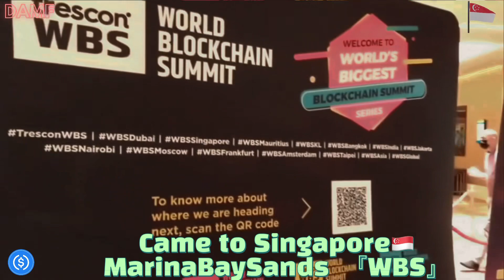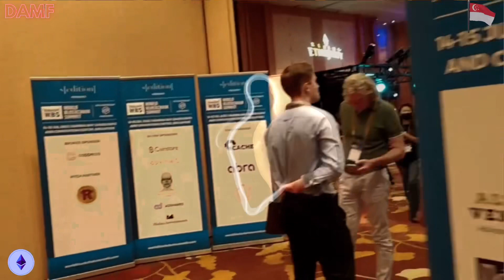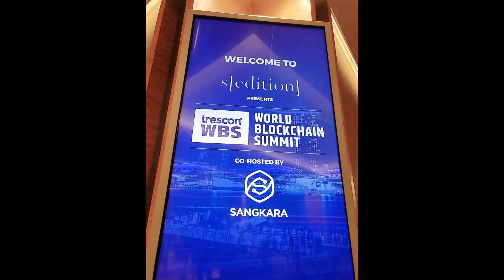2022.7.14-15 WorldBlockchainSummit Singapore Report with DAMF & COINSTORE,XT.com and others..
WBS SINGAPORE was
Amazing and never experienced this much!!
Pretty sure we will be going to DUBAI again
As of 2022.OCT..

Stay on tuned and Let*s make a good one!

Please contact to

We will give you more information!!!